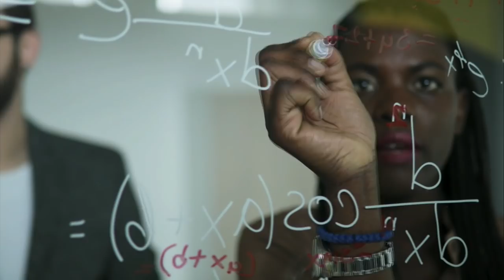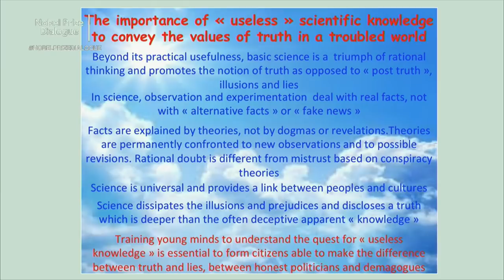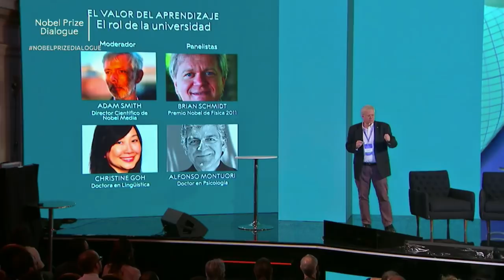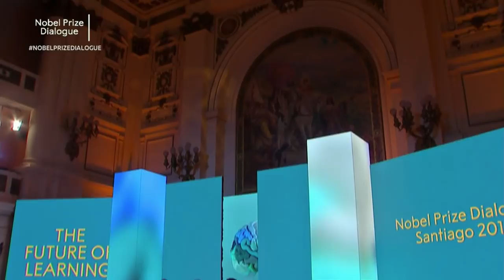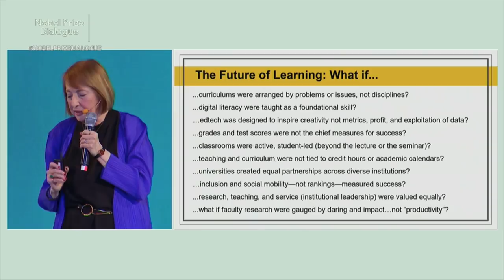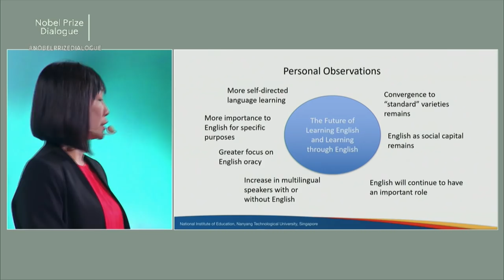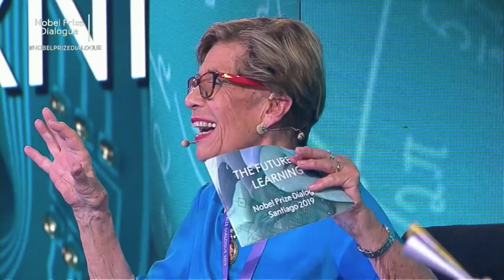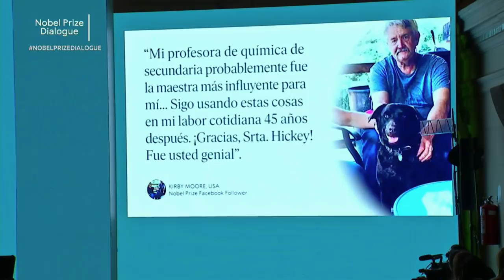The Future of Learning - Nobel Prize Dialogue Santiago 2019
We learn throughout our lives. We learn to adapt to change. We learn to learn. Can we be inspired to learn and find pleasure in it? Can teachers nudge us to find that thrill? And can technology help us in our endeavour, or does it limit our attention?

How much are we and our societies willing to invest in learning? It is worth the time and money and who is paying? By studying our brains, we try to understand how we learn today. How will we learn in the future?

The Nobel Prize Dialogue is an open, cross-disciplinary meeting bringing together a unique constellation of Nobel Laureates, world-leading scientists, policy makers and thought leaders to discuss global issues that affect us all.